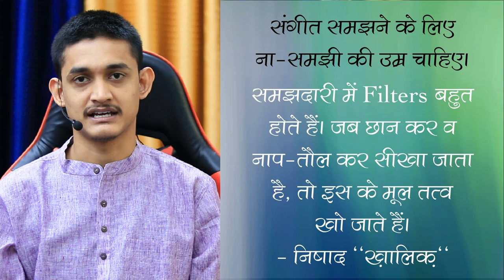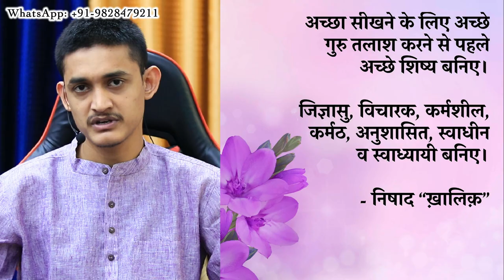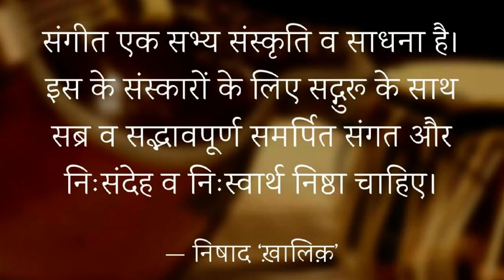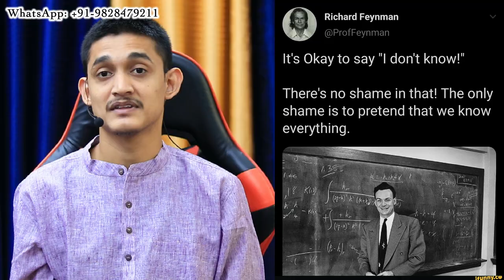संगीत सीखने के सही उम्र क्या है? 🤔 क्या सिर्फ़ बच्चे ही संगीत सीख सकते हैं? 😱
Tips for a good music student | अच्छे विद्यार्थी के लक्षण

More Links:-